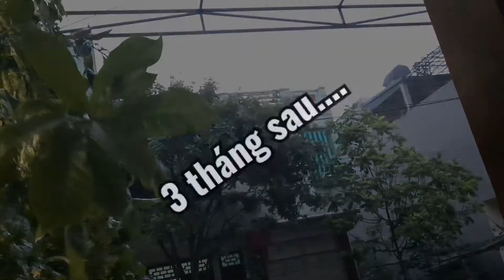Tận dụng cây trên vườn ủ 1 thùng enzym bồ kết cho tóc mượt, giảm rụng, hết gàu